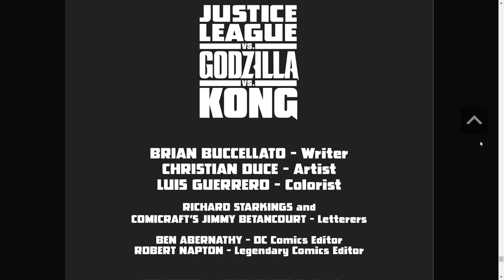Justice League vs Godzilla vs Kong #3